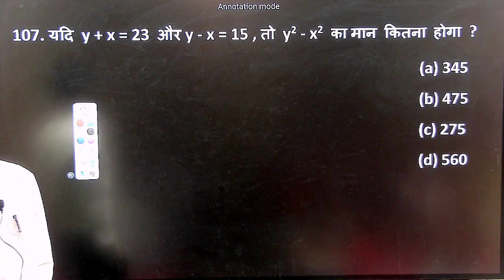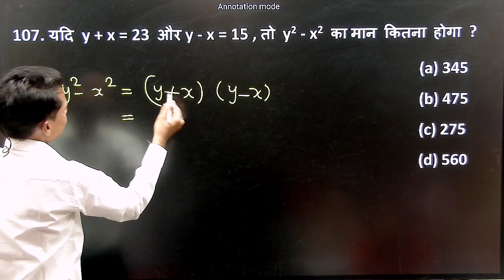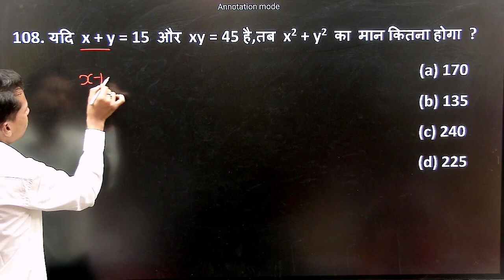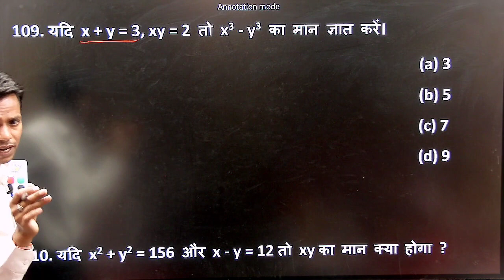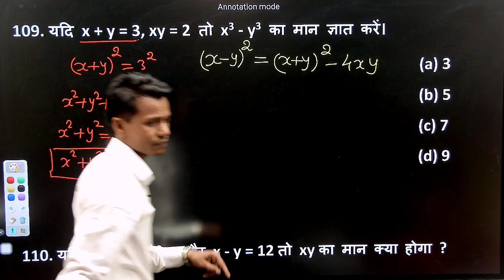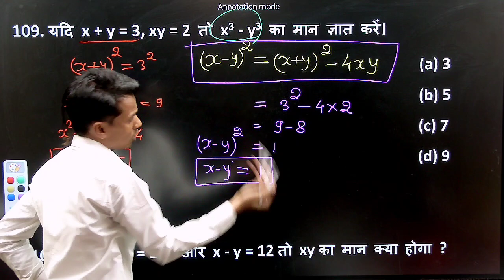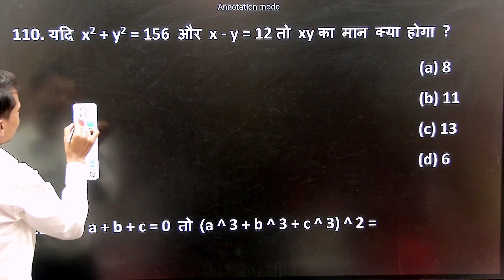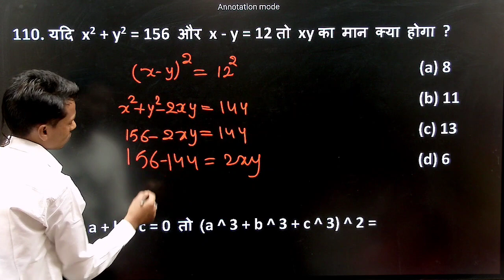algebra Lucent advance class-05